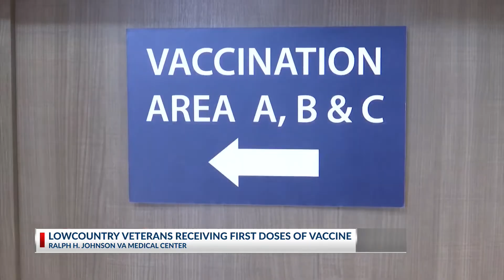North Charleston VA Outpatient Clinic opens early to assist in vaccine roll out for veterans